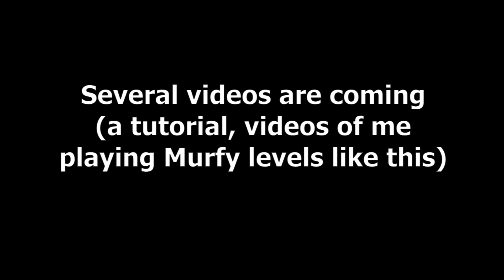Rayman Legends | Murfy Solo Coop with bot Mini series announcement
Hello I'm Craftendo, a Rayman Legends player! I'm playing on the Switch and I'm sharing some runs I have done recently.
- What? I won't spoil it now lol. All I can say is that as it's free, the thing I'll show you is less expensive than a console that used the same music for his trailer ;-) (Idk why I'm giving clues for a music tbh lol)

Edit:
This is a glitch that I've found recently and that I've discovered 2 years ago, (it only works on Wii U)! This is pretty useless but in my opinion it's very epic. The tutorial will be uploaded tomorrow while the videos for the Individuals Levels will come every Monday (from next Monday, at least I hope because I have some troubles in some levels including one which will be in the first video lol).
Also this is my first video since I've reached 300 subscribers (I'm at 323 now that's insane!), I just wanted to thank you for that, it really motivates me to do more videos. :-)
- MF Graves - Self Control (Full Instrumental music): what? At least, as my content are free, what I show is less expensive than a console that used the same music for his trailer ;-)
I do 2,3 videos/month and  I used to play this game from 2013 to 2018 on Wii U but I've played since January 2019 on Switch.